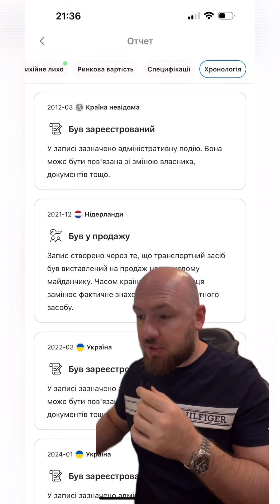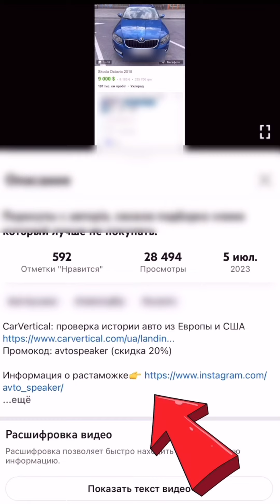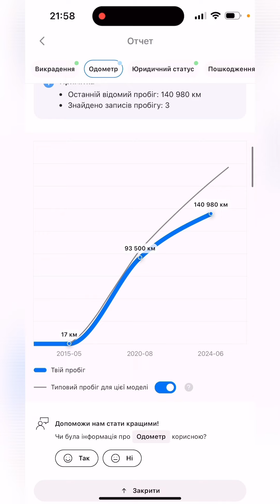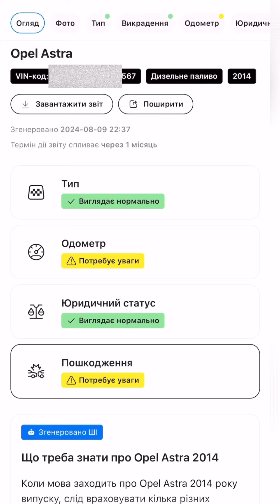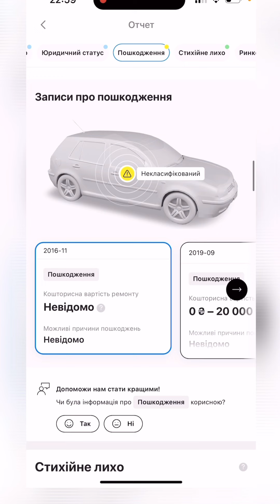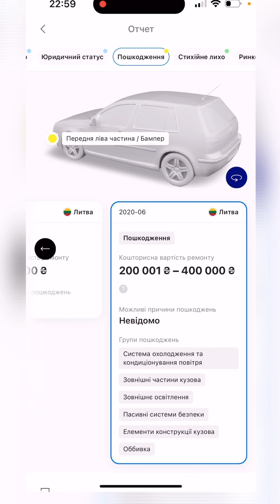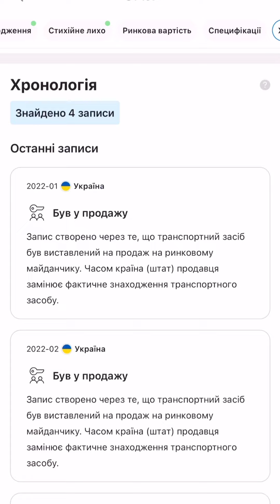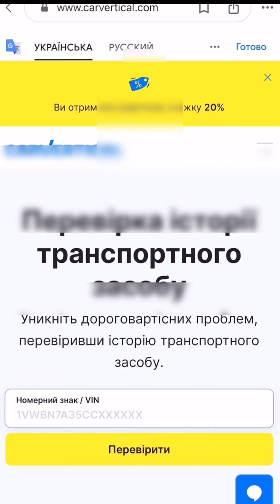Проверяем авто перекупов. Август 2024